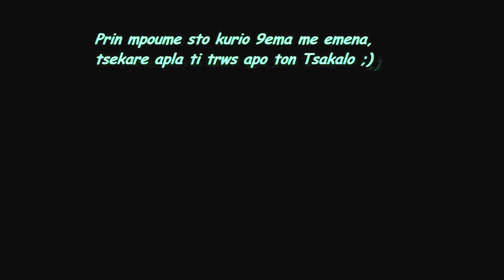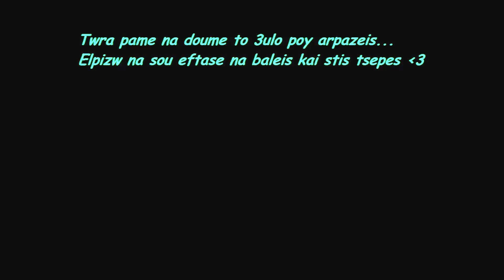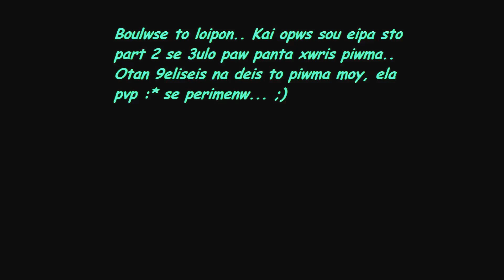Reventon Mt2 TrelhBuffia For OfovoSou part 2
H kseftila sou tha sunexizete oso milas. erxonte kai ta 19k mesa sthn mapaaa